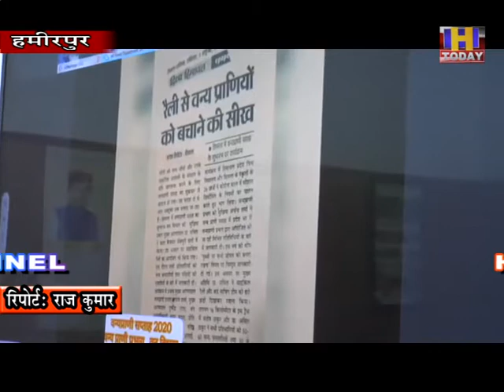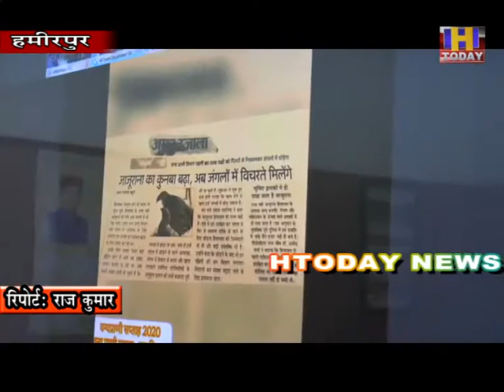19 oct 8 वन विभाग के वाइल्ड लाइफ वीक की राज्य स्तरीय प्रतियोगिता में हमीरपुर का दबदबा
वन विभाग के द्वारा गत दो अक्तूबर से 8 अक्तूबर तक आयोजित किए गए बाइल्ड लाइफ वीक के तहत राज्य स्तरीय प्रतियोगिता मेंस्कूली बच्चों ने बढचढ कर भाग लिया था और बच्चों ने पेटिंग, स्लोगन राइटिंग, वाइल्ड लाईफ फोटाग्राफी में काफी दिलचस्पी दिखाई है। प्रतियोगिता केविजेताओं को हमीरपुर वन अरणयपाल कार्यालय में बच्चों को पुरस्कार बांटे गए। जिसमें बेबनार के माध्यम से वन मंत्री राकेश पठानिया ने बच्चों को बधाई दी